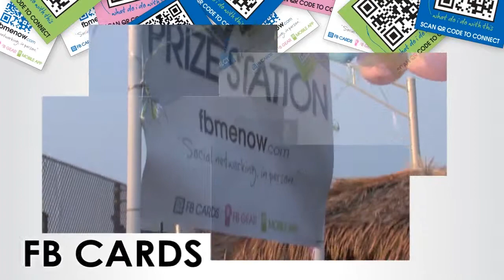fbmenow.com Park Street Patio Promotion